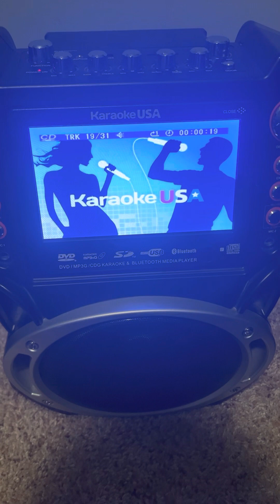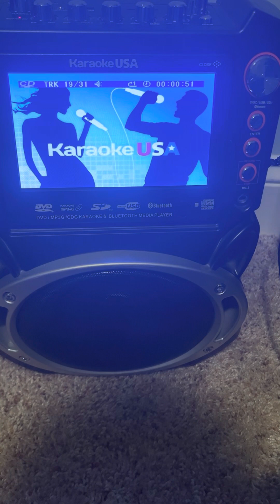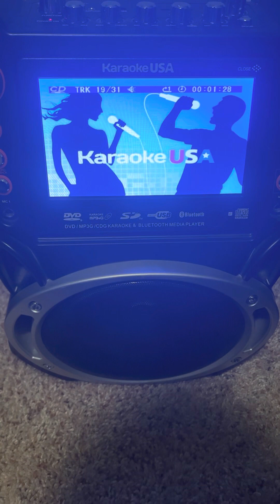Servant of All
Track 19 of “Great Scripture Songs for God’s Kids” by Bob Singleton Kids Chorus

When the song repeats, I have the balance turned to the left on my karaoke machine for sing-along purposes.